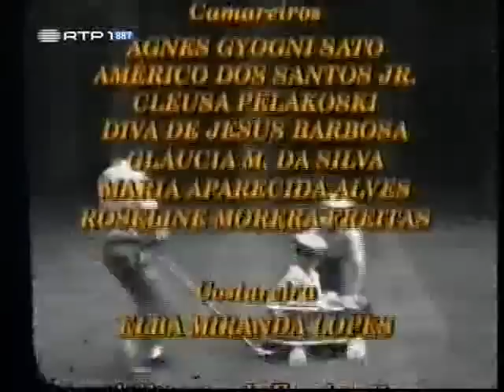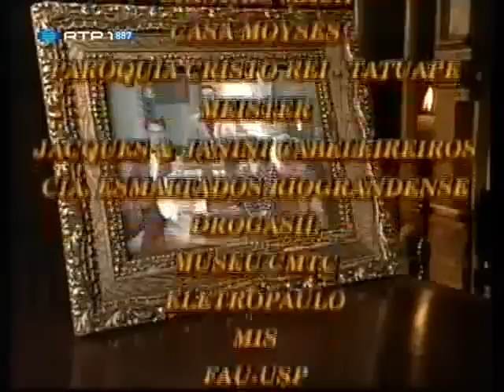Éramos Seis - Capítulo 4